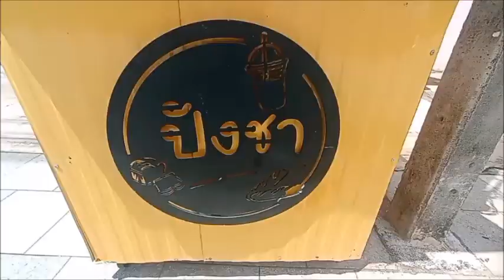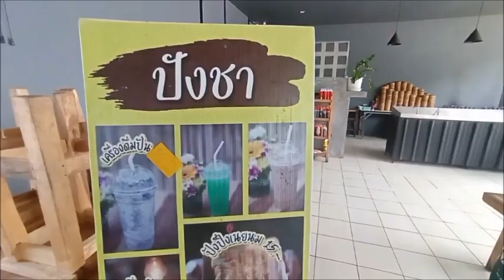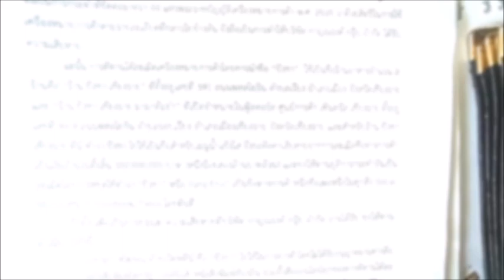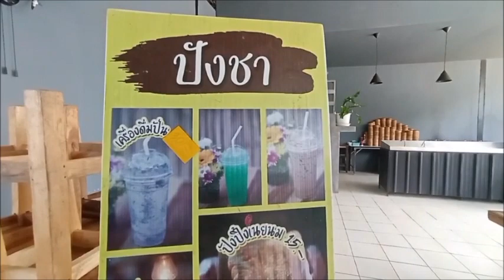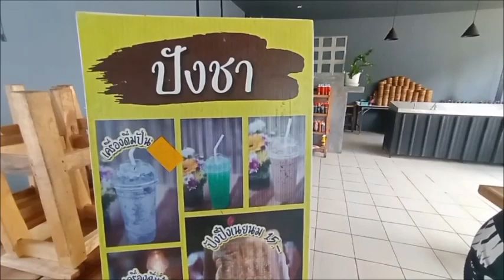ลมชักแทนชา! “หนุ่มปังชาเชียงราย” ลั่นไม่มี-ไม่หนี หลังถูกร้านใหญ่เรียก 102 ล้าน : เรื่องเด่นทั่วไทย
ถึงขั้นลมชักแทนชาจริงแบบนี้ !!หนุ่มเชียงราย เปิดใจตั้งชื่อร้าน “ปังชา” เปิดขายชา-กาแฟ-นม รวมถึงขนมปัง-น้ำแข็งใส ฯลฯ มาตั้งแต่ปี 64 โดนร้านใหญ่เมืองกรุงอ้างสิทธิจดทะเบียนทางการค้าปี 65 เรียกค่าเสียหายถึง 102 ล้านบาท แถมสั่งให้ปลดป้าย-เปลี่ยนชื่อภายใน 7 วัน ฝ่าฝืนปรับอีกวันละหมื่น..ลั่นไม่มี-ไม่หนี